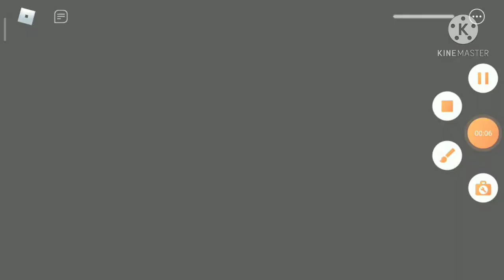piggy jumpscares compilation #1 | no thumbnail cuz I'm frickin lazy TwT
this video took me 3-4 days, why? cuz it was a bit hard to find the jumpscares, even the pony jumpscare so I used the piggy battle game for the jumpscare. like, share, and subscribe so you don't miss any of my videos when I upload! Many Thanks